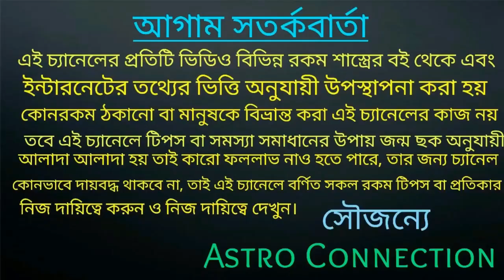মেষ রাশি থেকে কন্যা রাশি পর্যন্ত কেমন যেতে চলেছে||সাপ্তাহিক রাশিফল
বন্ধুরা এই ভিডিওতে আমি বলেছি 22 মার্চ থেকে 28 মার্চ পর্যন্ত মেষ রাশি থেকে কন্যা রাশি কেমন যাবে তার অগ্রিম ভবিষ্যৎবাণী।